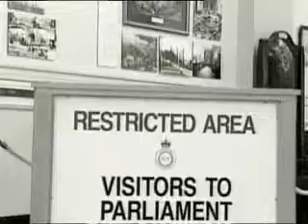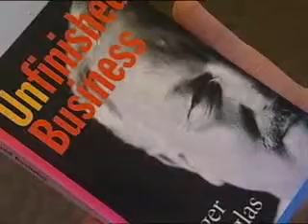Peeping and Peering episode 4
Find out whose office Wallace has gone peeping and peering into this week